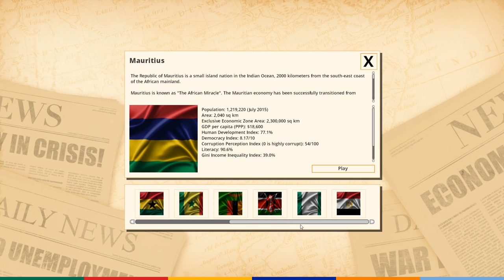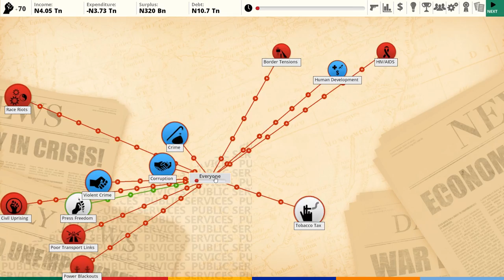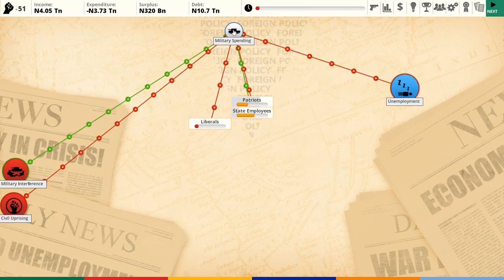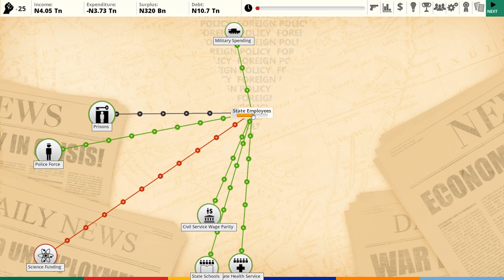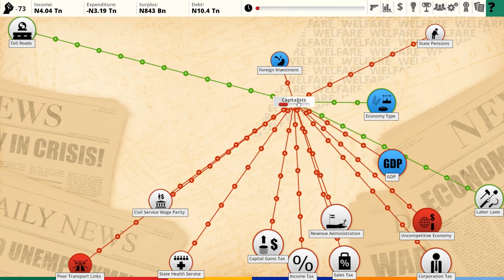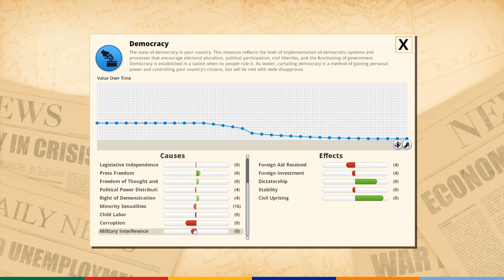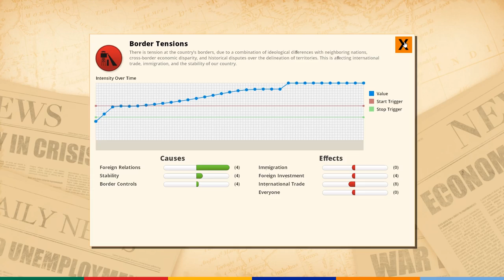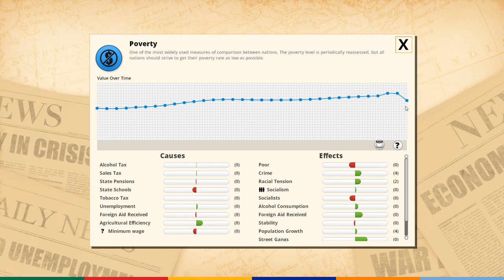Democracy 3 Africa Let's Play - Nigeria - Goodluck Robert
Goodluck Jonathan has nothing on Goodluck Robert! Taking control of a corrupt and poor Nigeria and trying to make it the light on the shining hill of Africa in the standalone expansion to Democracy 3.